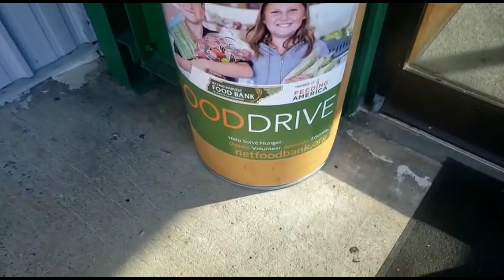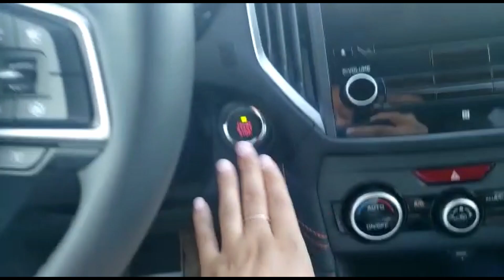I Got a New Car! -Vlogmas Day 4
I've been dreaming of this car for quite some months now, and though Im sad to see Subu go I am very excited to introduce you to Tewbu! [Subu number 2]. I'snt he pretty!What a busy busy weekend.